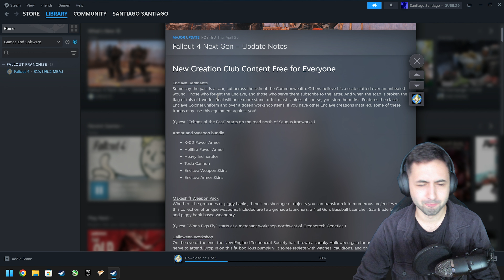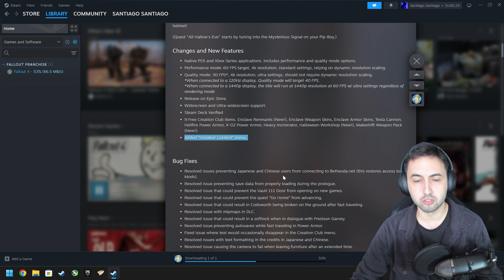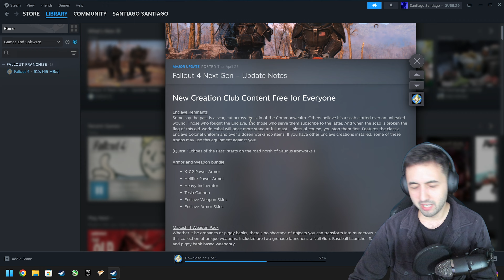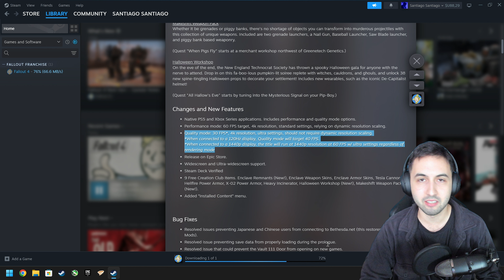Fallout 4 Next Gen Update on PC is DISAPPOINTING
👉Logitech BRIO 4K Webcam (face cam)

👉Logitech C922x Webcam (inside computer)

👉4K Monitor (Gigabyte M28U 28" 144Hz)

Streamed on a separate PC with a capture card, NO FPS HIT

👉i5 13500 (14 Cores 6P+8E - 20 Threads CPU) (Stock Cooler)

👉32GB RAM DDr4 3600MHz Corsair LPX

👉RTX 3060 12GB Dual Fan

👉RTX 3050 8GB Gigabyte Triple Fan

👉HP EX950 512GB M.2 NVMe SSD

👉GIGABYTE B660M GAMING X DDR4 - LGA 1700